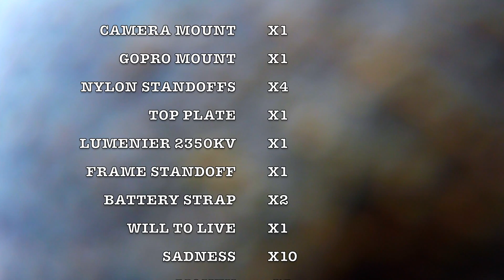Failsafe of Death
Not entirely sure why I failsafed. All I know is that I did.